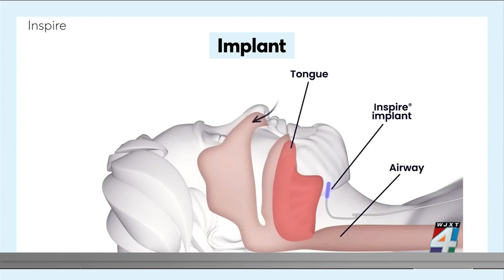If you snore and have sleep apnea, CPAP is not your only option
An overnight sleep test can detect whether you have obstructive sleep apnea, which is when your breathing pauses during sleep because something blocks your airway, like your tongue or relaxed throat muscles.